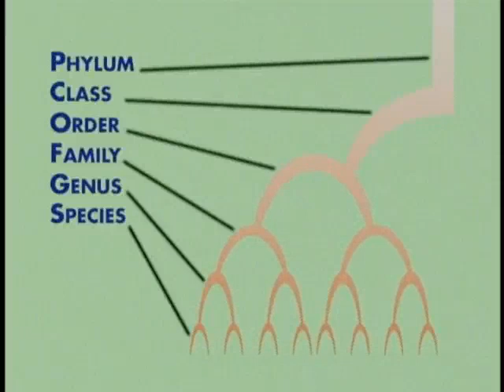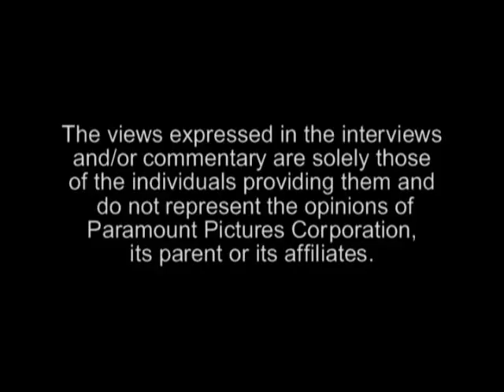Opening To South Park:The Complete 11th Season 2008 DVD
NO COPYRIGHT INFRINGMENT INTENDED! Here's The Order:
1.Comedy Central DVD Logo
2.Kenny Vs. Spenny:Season 1 Trailer (Edited And Not Shown Due To Copyright)
3.Drawn Together:The 3rd & Final Season Trailer
4.TV Funhouse:Season 1 Trailer
5.Warning Screen
6.Mature Warning Screen
7.The Views Expressed Screen
8.DVD Menu

NOTE:The Video Will Get Blocked Worldwide If I Include The Kenny Vs. Spenny Preview.